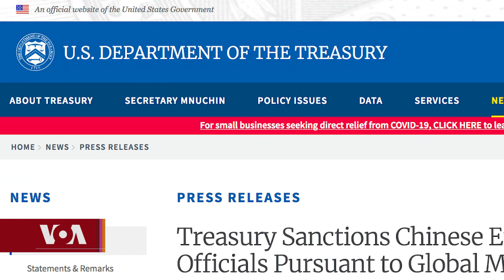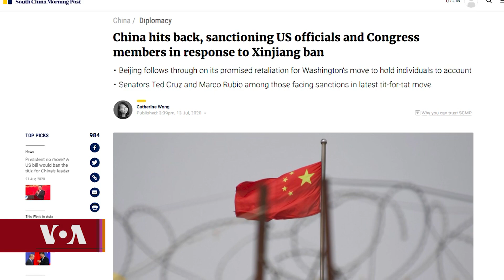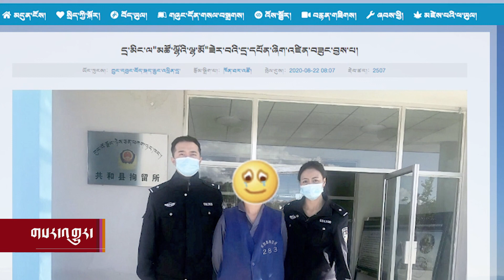Tibetan Headline News 8 24 2020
སྤྱི་མཐུན་ཚོགས་པའི་རྒྱས་འཛོམས།
རྒྱའི་བཟོ་ཚོང་ཁང་ཆེ་ཤོས་ཤིག་ལ་ཉེས་ཆད།
ཨ་རི་དང་དཀྱིལ་ཤར་ཡུལ་གྲུ།
བོད་མི་གཉིས་འཛིན་བཟུང་།
དྲ་ལམ་དུ་ཆགས་བཤད་པ་བོད་མོ་ཞིག་བཀག་ཉར།
ས་གནས་གཞོན་ནུའི་རྒྱུན་ལས་གསར་འདེམས།